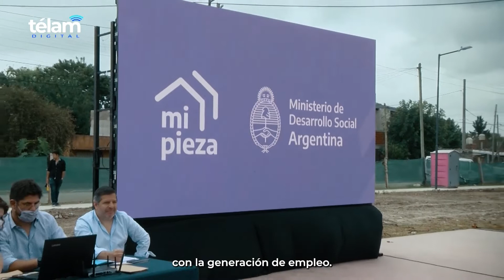Gabinete 2022: Juan Zabaleta, ministro de Desarrollo Social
El ministro Zabaleta recibió a Télam en su despacho, en el marco de la serie de entrevistas con los integrantes del Gabinete Nacional que publica esta agencia para trazar un balance de gestión y las metas y políticas proyectadas en 2022.